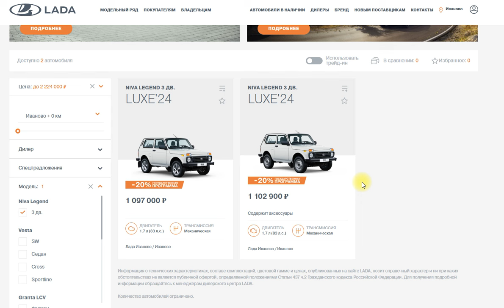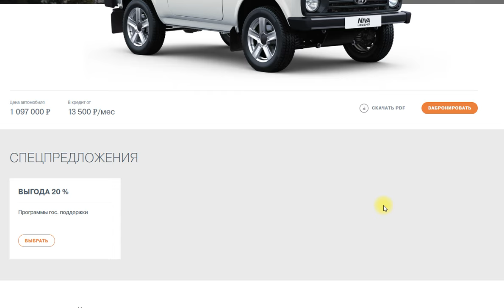NiVA Legend в Иваново , выбор невелик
А ещё банки подняли процент до небес. Сейчас 23.9 % , если брать кредит на три года с 50% взносом